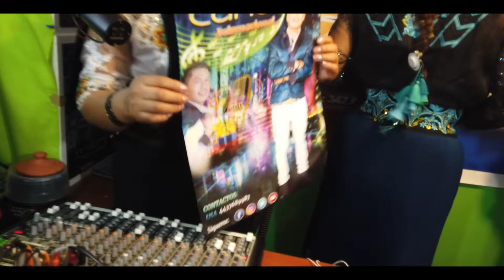SOLISTA CAÑARI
EL INTERNACIONAL  SOLISTA CAÑARI
EN la Radio Ecuazona
con la garantia de producciones zumba
esperemos  que le sea de su agrado
disfrutenlo